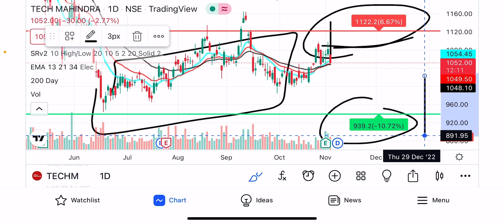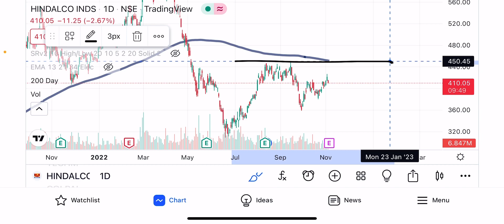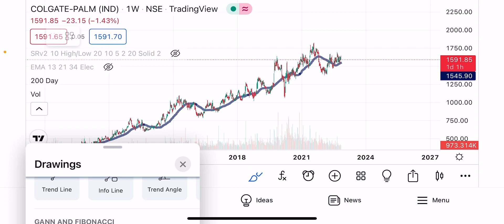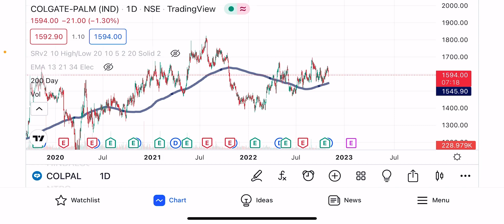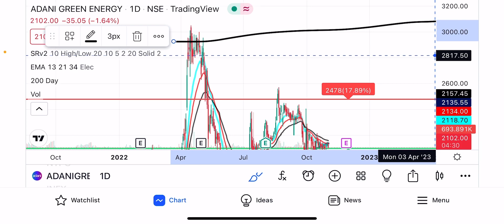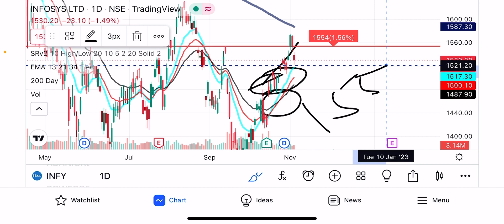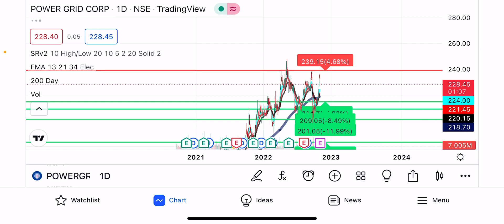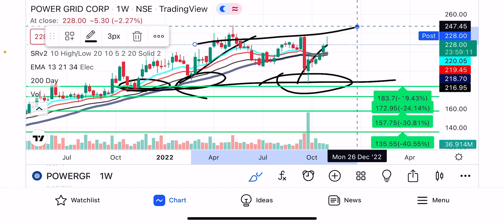TECH MAHINDRA LATEST NEWS TODAY!🥇hindalco 🥈NTPC 🥉Infosys ♟️power gird 🛫adani green 🚝colpal news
THIS is not any investement advice /tip ,please consult your financial advisor before making any positions.